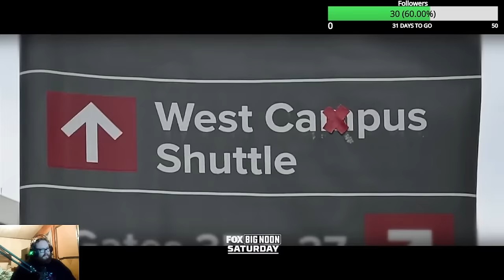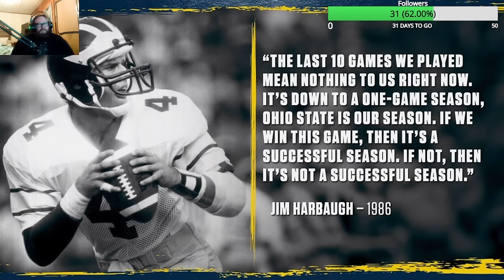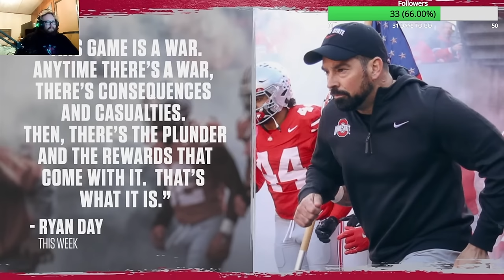Michigan At OSU 2024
2024 Ohio State, Michigan railory Commercial Free

0:00 Pregame
0:50 Kickoff
22:00 End of 1st Quarter
22:33 Start of 2ed Quarter
1:03:17 HalfTime
1:04:30 3rd Quarter Kickoff
1:28:40 End of 3ed Quarter
1:29:13 Start of 4th Quarter
2:05:15 End of Game
2:07:00 After Game Fight